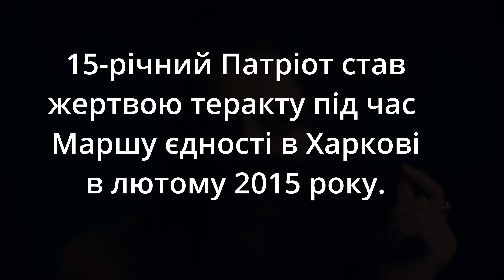NAVKA - Віють вітри (українська народна пісня в сучасній обробці - Mood video)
Розпочинаючи новий етап спецпроєкту "Україна в піснях", я присвятила першу композицію Данилу Дідіку. Цей 15-річний Патріот та громадський активіст став жертвою теракту під час Маршу єдності в Харкові в лютому 2015 року.

— Я маю за честь підтримати проєкт Руслана Горового «Так працює пам'ять»! Це мистецький, музичний, міжавторський проєкт, який він розпочав у 2019 року і присвятив його пам'яті Дані Дідіка і всім, хто віддав життя за незалежність України. Докладніше

NAVKA - Україна в піснях. Продовження проєкту з відновлення та осучаснення українських народних пісень у 2021 році.

Авторство української народної пісні «Віють вітри, віють буйні» приписують напівлегендарній піснярці з Полтави Марусі Чурай. У минулому авторство також приписувалося Івану Котляревському. Також цей твір входить у шкільну програму. Але востаннє обробку пісні робив ще М. Лисенко.

Співачка NAVKA взяла на себе завдання відродити старі, а подекуди і забуті, народні пісні, надати їм сучасного цікавого звучання та запустила власний спецпроєкт «Україна в піснях»

Слова: Народні (див. Маруся Чурай)
Аранжування: Навка
Зведення: Борис Кукоба
Відео: ZEEK POST
DOP: Юрій Коновальський
Hair/MUA: Марина Аверьянова
Бренд одягу - «DIVchA»

Скачати фонограму "NAVKA Віють вітри" та підтримати проєкт "Україна в піснях"

Українська народна пісня «Віють вітри, віють буйні»
Слова:
Віють вітри
Віють буйні
Аж дерева гнуться
Ой як болить моє серце
А сльози не ллються

Трачу літа в лютім горі
І кінця не бачу
Тільки тоді і полегша
Як нишком плачу

Не поможуть сльози горю
Серцю легше буде
Хто щасливим був часочок
Повік не забуде

Серцю легше буде
Повік не забуде

Є же люди
Що і моїй
Завидують долі
Чи щаслива та билина
Що росте у полі?

Що на полі на пісочку
Без роси на Сонці
Тяжко жити без милого
І в своїй сторонці

Серцю легше буде
Повік не забуде

Де ти милий, чорнобривий
Де ти, озовися
Як я бідна тут горюю
Прийди подивися

Полетіла б я до тебе
Та крилець не маю
Щоб побачив як без тебе
З горя висихаю

До кого ж я пригорнуся
І хто приголубить
Коли тепер нема того
Який мене любить

Серцю легше буде
Повік не забуде

Де ти, озовися
Прийди подивися